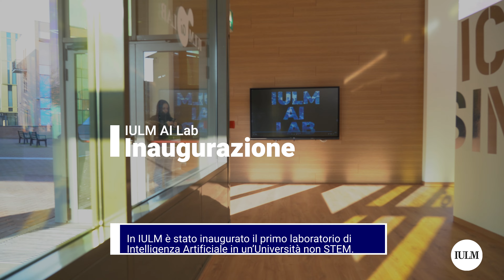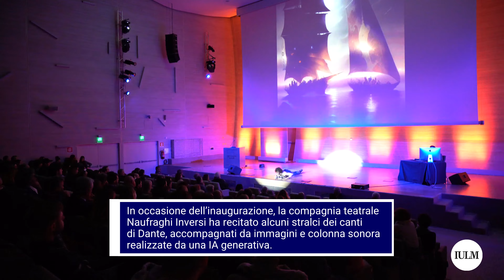Inaugurazione IULM AI Lab